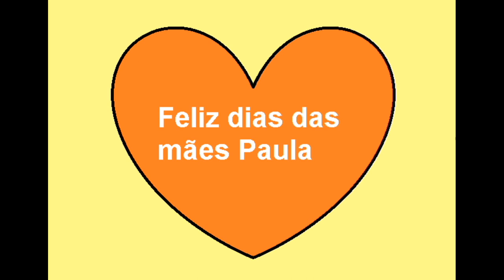Feliz dias das mães Paula